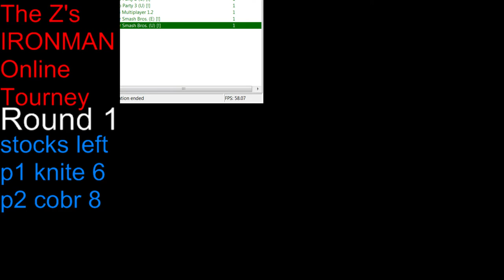KnitePhox(P1) vs Cobrevolution(P2) IRONMAN Online Tourney R1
matches played on PC with Project64kVE connected to the Smash FU server

the number next to each player in the left side white rectangle were each player's respective ping to the server (we each played on 2 frame delay). there was LOTS of lag cuz we played on server, though this session still counts for the tournament

The Z's IRONMAN Online Tourney Round 1

5 characters per player, 4 stocks per character, 20 stocks per player

ggs Cobr